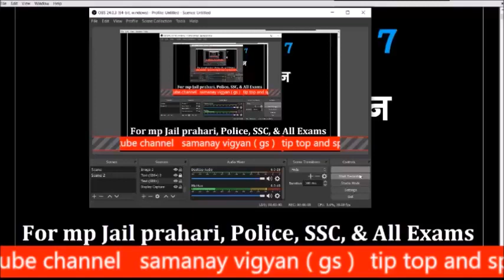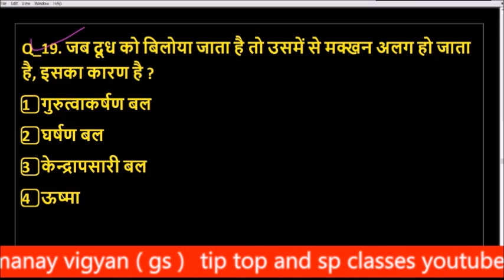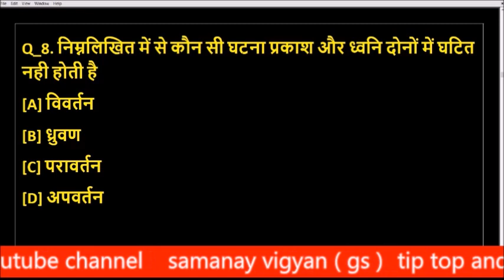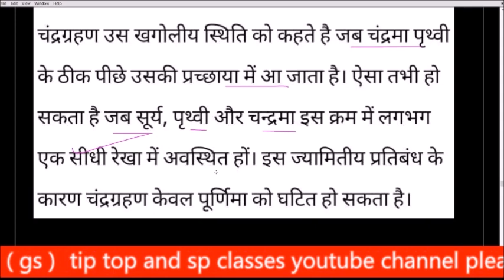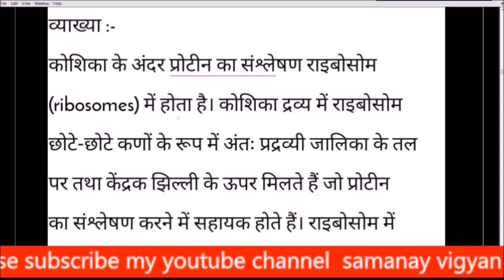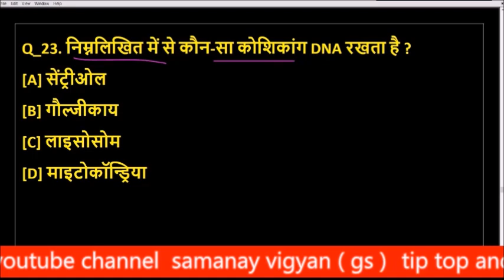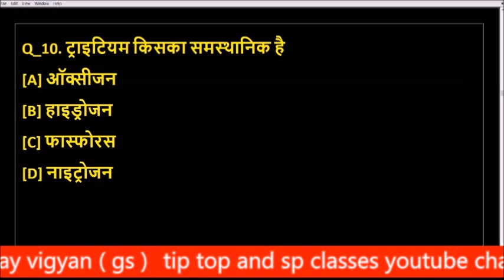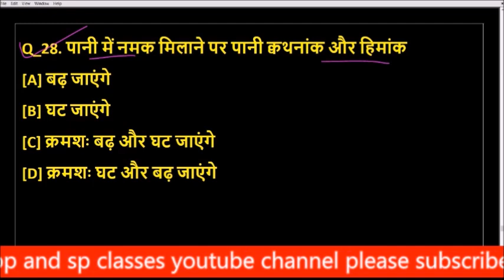MP JAIL PRAHARI EXAM 2020 \\ सामान्य विज्ञान \\ VYAPAM EXAM \\ जेल प्रहरी भर्ती 2020 sp classes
Jail prahari ,vigyan previous year paper analysis,
MP JAIL PRAHARI EXAM, 2020 OLD PAPER vigyan, \\ MP POLICE, VYAPAM EXAM, vigyan OLD PAPER,jail prahari exam 2018 old paper
MP Jail Prahari, hindi | MP Jail Prahari Old Questions,/mp police Previous Year Questions, | yash jain, mp vyapam,